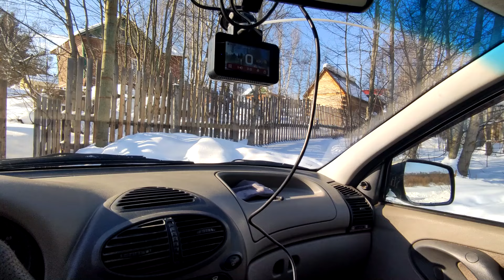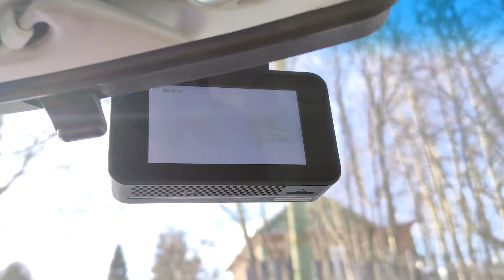Как установить подключить Видеорегистратор Быстро Просто Аккуратно, БЕЗ висящих проводов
Подключения видео регистратора в автомобиле . Как убрать провода регистратора в машине. Как не схлопотать штраф за неправильно установленный регистратор,